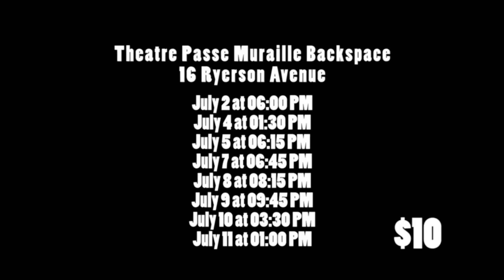The Weaker Vessels Fringe Promo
The Weaker Vessels make their Toronto Fringe Festival Debut at Theatre Passe Muraille Backspace with 'The Weaker Vessels: Public Displays of Narcissism'! Written by and Starring Lance Byrd, Jeff Clark, Nadine Djoury, Matt McCready, and Colin Sharpe! Directed by Frank McAnulty. Technical Design by David Sharpe

Video by Paul Aihoshi!

Showtimes:
July 2 at 06:00 PM
July 4 at 01:30 PM
July 5 at 06:15 PM
July 7 at 06:45 PM
July 8 at 08:15 PM
July 9 at 09:45 PM
July 10 at 03:30 PM
July 11 at 01:00 PM

Show runs approximately 60 minutes.

"Clever, existential, absurdist and whip smart" – Mooney on Theater

"Undeniable chemistry and talent" – The Theatre Reader